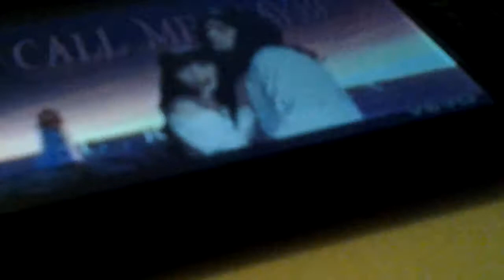Carly Call Me MaybeDance Challenge